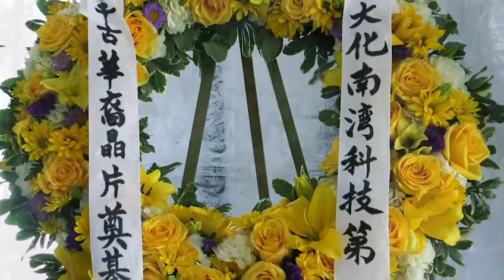臧大化先生葬礼 Produced by DingDingTV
David Tsang, a renowned Chinese American Entrepreneur,  venture capitalist and philanthropist, passed away
David Tsang, Chinese American Legendary will be remembered

David Tsang is remembered for his dedication, fraternity, outstanding contribution to promoting the status of Asians in the United States.

David Tsang , an internationally recognized veteran in the semiconductor industry, the founder and chairman of Data Technology Co., Oak Technology, the co-founder of Acorn Campus,  died of lung cancer at 11 am on January 11, 2021, at the age of 79.  David, born in Liaoning, China, was one of the most successful pioneering Chinese American entrepreneurs in the United States.  David also devoted himself to public welfare.  He founded AAMA (Asia America MultiTechnology Association) and Vision New American. He devoted himself to Shin Shin Education Foundation, Alliance for Preserving the Truth of the Sino-Japanese War, and many non-profit organizations.  He unwaveringly upheld justices and helped Chinese Americans integrating into the mainstream of American society.

Sandy Chau, his long-time friend and partner of Acorn Campus, recalled: “ David helped many entrepreneurs. Together, we founded AAMA. I am fortunate to follow in his footsteps at Acorn Campus, learning not to give up during difficult situations. I have become a better version of myself today because of him.”

In 2014, David recorded several lectures at Ding Ding TV to impart his business wisdom to entrepreneurs: he explained how to develop market-oriented products, co-manage, co-share, co-exist, co-prosper. He said: “Entrepreneurship cannot be a solo business. It must be teamwork. You can only succeed in a team and by having the same goals.”  His simple entrepreneurial wisdom inspired many entrepreneurs.

In 2001, David became the chairman of Shin Shin Educational Foundation.  Under his leadership, the foundation expanded from 20 schools in 2001 to 169 schools in 2004.   He and his wife, Cathy Tsang, personally funded 15 schools.

David Tsang is no longer with us, but his spirit will always remain with us.  His honesty, love, sincerity, and tenacity will continue to inspire generations of Chinese Americans to realize their American Dreams.

In 2013 Ding Ding TV anf Acorn Campus co-produced “Silicon Valley Entrepreneurs Forum” David recorded several lectures at Ding Ding TV to impart his business wisdom to entrepreneurs. The following is part of that: